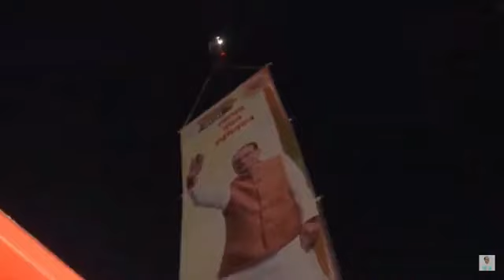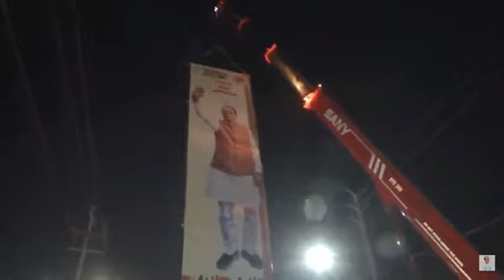भैरूंदा, जिला सीहोर में आयोजित रोड शो एवं आमसभा को संबोधन